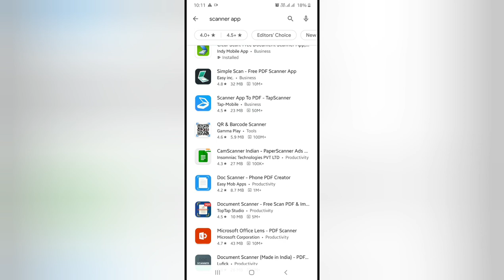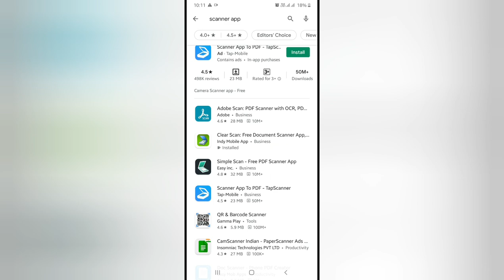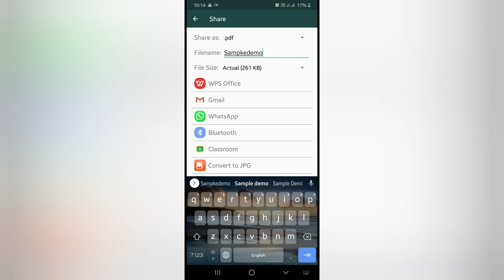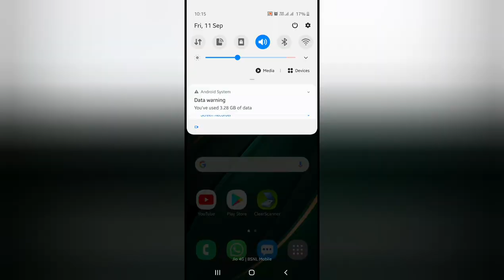How to scan Handwritten papers to PDF document?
This video discuss about scanning handwritten material to PDF document using Scanner app